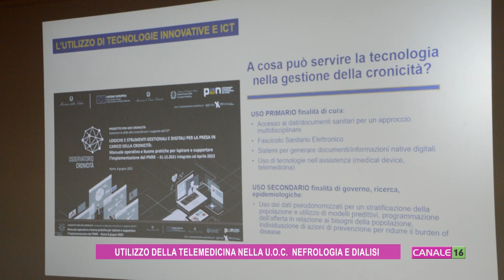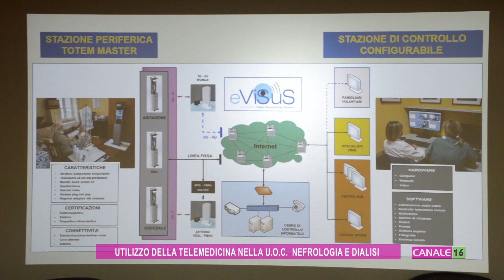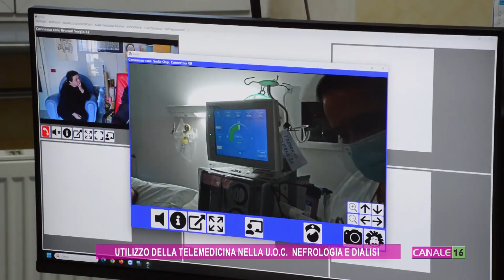Utilizzo della Telemedicina nella U.O.C. Nefrologia e Dialisi dell’AST di Macerata.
Avviato il servizio di telemedicina presso il reparto di Nefrologia e Dialisi dell’Ospedale di Macerata per seguire pazienti a domicilio e all’Ospedale di Camerino. Presso la Consolle operativa del Reparto un duplice collegamento: con l'Ospedale di Camerino per un consulto in diretta attraverso la Telemedicina e, a seguire, con un paziente che effettua la dialisi nel proprio domicilio.